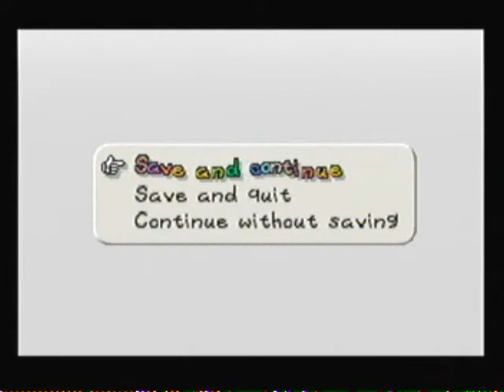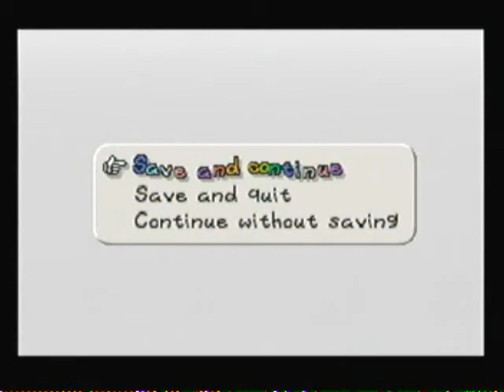Let's Play Paper Mario, Chapter 3 Ending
We go to Windy Mill, we learn Tubba Blubba's secret strength, and then we smash his face!